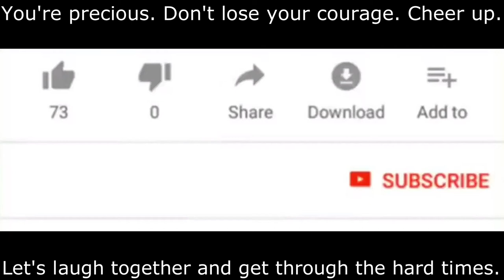[navel Attention] Interesting Collection of cute Dog and Cat Best Videos. [ತಮಾಷೆಯ ನಾಯಿ ಮತ್ತು ಬೆಕ್ಕು]